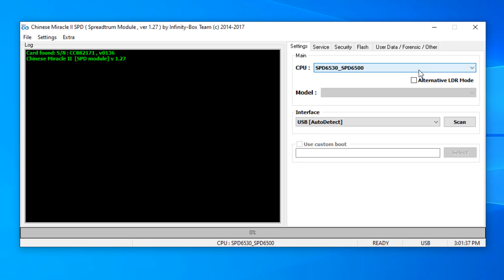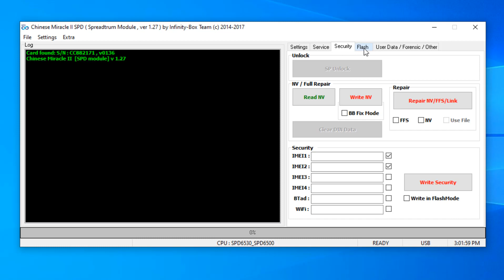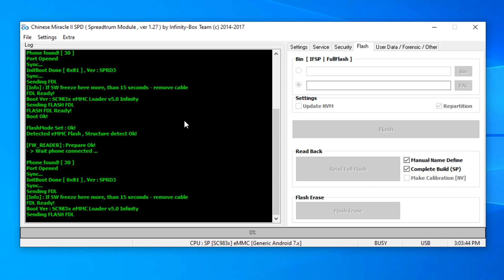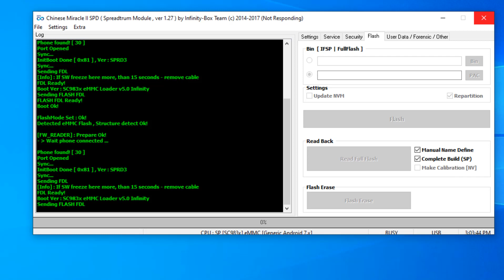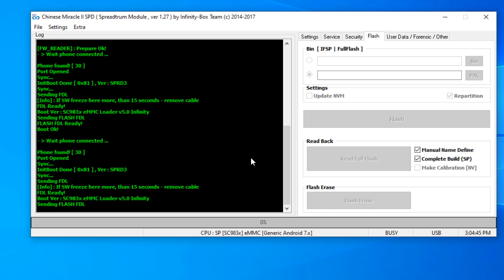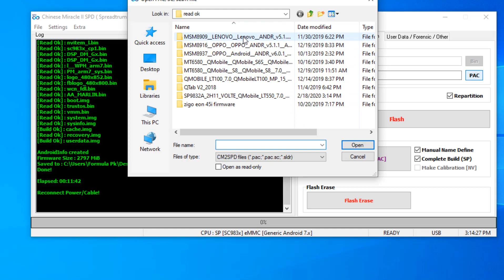QMobile Noir LT550 Spd how to Flash & reset firmware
QMobile Noir LT550 Spd how to Flash & reset firmware Q Mobile LT 550 how you can flash it and how you can reset it, How do you reset a pattern lock?How the FRP is reset.How the firmware file is rated and how it is written ie how the flash file firmware is updated. You will find everything in this video that lets you easily call your phone from any SPD model you can bleach it into Q mobile and also in the model.
SP9832A_2H11_VOLTE_QMobile_LT550_7.0_QMobile_LT550_V09_20170908_QMobile_LT550

qmobile spd phone ko kaise flash kiya jata hai aur kaise frp lock aur phone ko reset kaise kiya jata hai sab is video mein hai

Cover Topic Queries Solved
1-
2-
3-
4-

1. LIKE VIDEO
3. SHARE VIDEOS
4. COMMENT
5. WAIT FOR RESPONSE